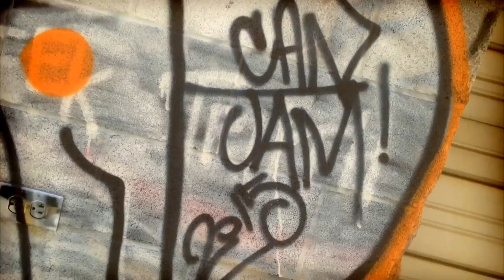Can Jam! 2015